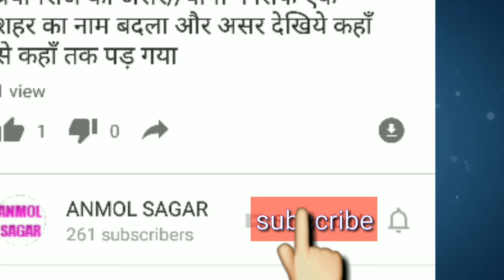अगर आप पक्के हिन्दू हो तो इस video को एक बार जरूर देखना, रोगटे खड़े कर देगी ये youtube viral video,